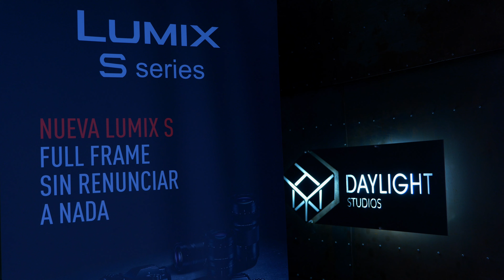Presentación de la cámara Full Frame LUMIX S1 en Madrid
Descubre de la mano de Pedro Alvera la primera cámara Lumix Full Frame, presentada en Madrid el 19 de marzo de 2019.

- Sensor Full-Frame de 24,2 megapíxeles
- Estabilización de imagen dual de 6 pasos para imagen fija y video
- Real View Finder con pantalla OLED de 5760K